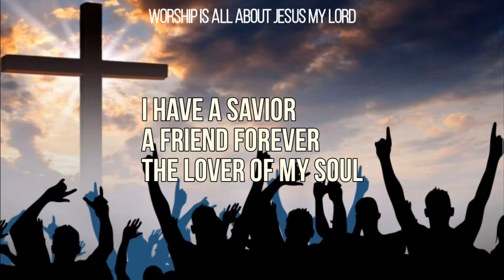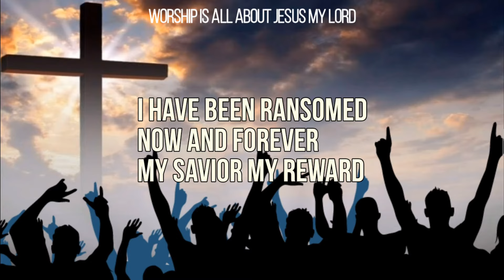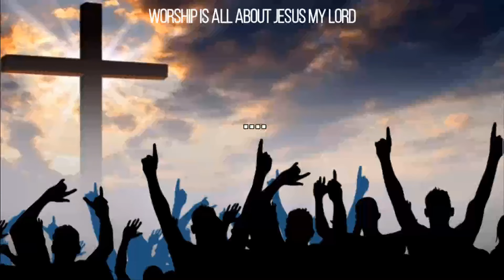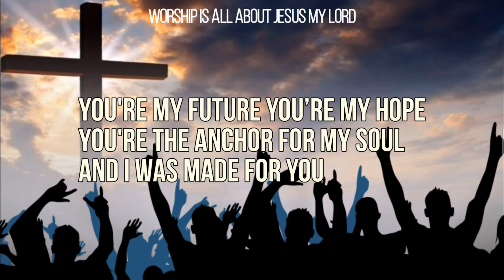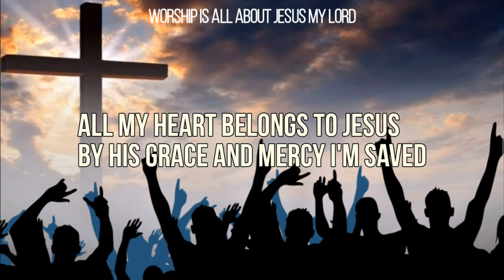CeCe Winans I Have A Savior lyrics